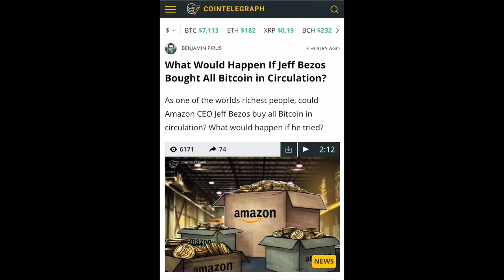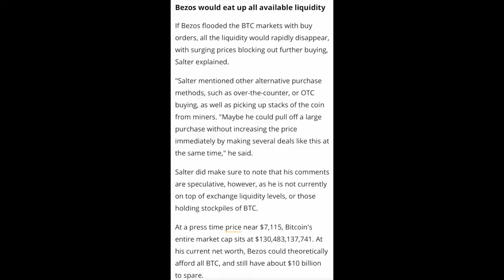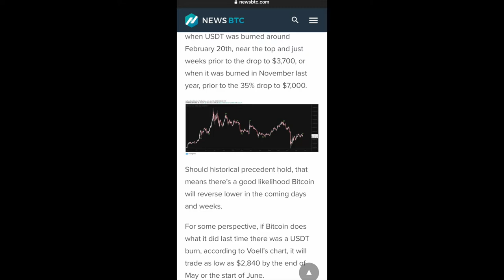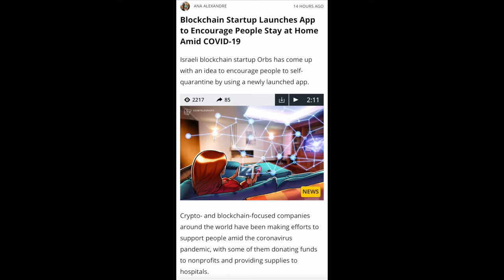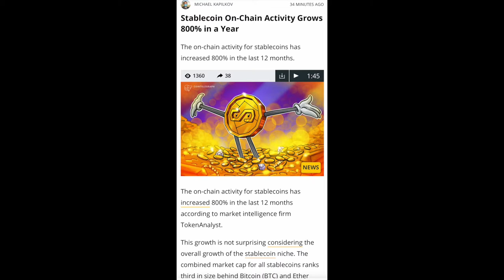🎉 HAPPY BIRTHDAY JUNA 🎉 - TETHER BURN PREDICTS CRASH 😱 - JEFF BESOS COULD BUY BTC MARKET CAP 😳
HAPPY BIRTHDAY JUNA 🎉 - TETHER BURN PREDICTS CRASH 😱 - JEFF BESOS COULD BUY BTC MARKET CAP AND BLOCKCHAINED USED THE BUILD A STAY HOME APP 😫